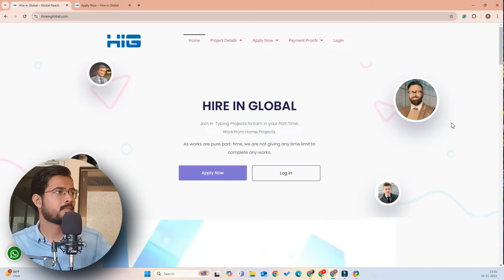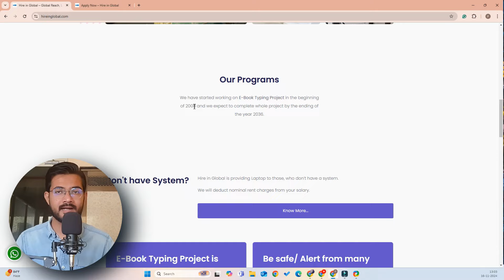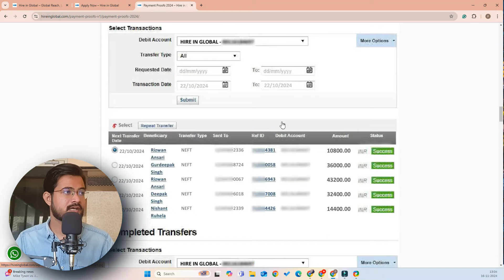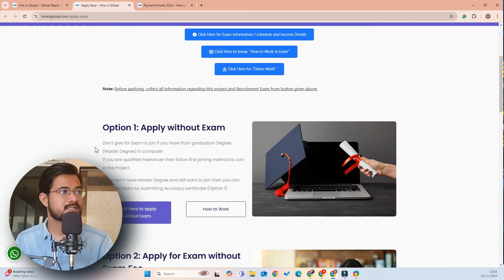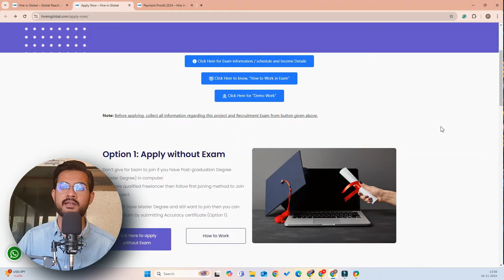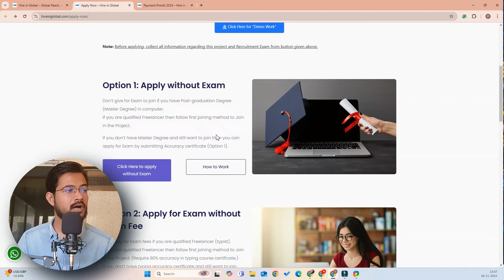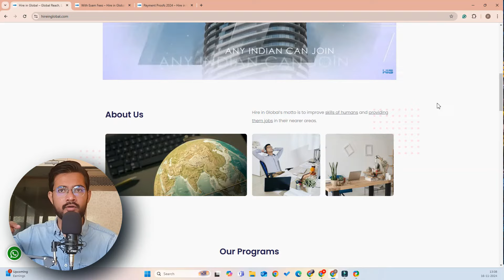Ebook Typing | Physical Book to Pdf | Work From Home Jobs | Online Page Typing Job | Daily Earning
typing job earn money online app,
typing job online at home for students,
typing job at home,
typing job at home without any investment
how to earn daily 1000 rs,
how to earn daily 500 rupees,
how to earn extra income,
how to earn extra money from home,
how to earn easy money,
how to earn easy money online,
how to earn extra money
earn money online without investment in india daily payment
work from home app,
work from home amazon jobs,
work from home app se paise kaise withdraw kare,
work from home after 12th,
work from home app payment proof,
work from home best jobs,
work from home by mobile,
work from home company job,
work from home computer jobs,
work from home data entry,
work from home data entry jobs 2022,
data entry typing jobs work from home,
work from home edit audio,
work from home earn money,
work from home easy jobs,
work from home earning app,
part time jobs best website,
part time jobs by mobile,
part time jobs by phone,